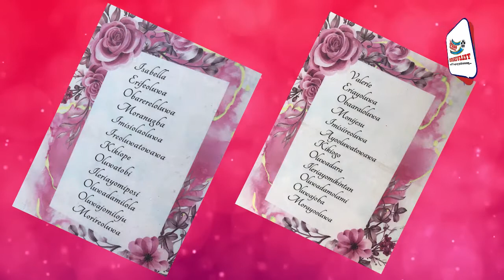The Waiting Room: Adedamola & Adeola Salako welcome twins after 12 years of waiting.